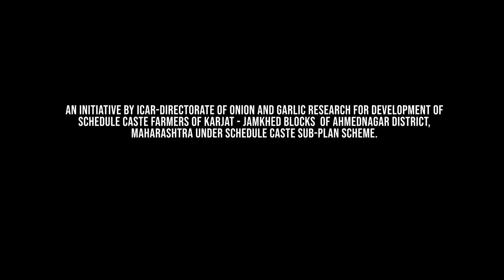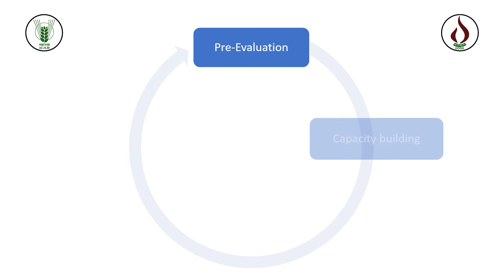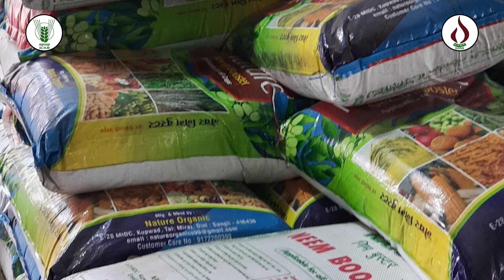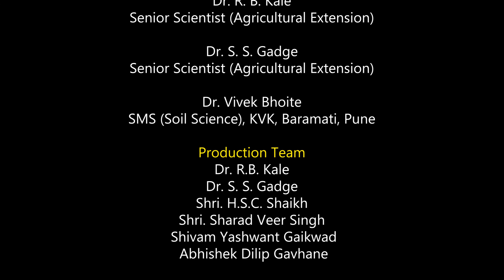Success Story : Uplifting marginalised farmers through technological interventions under SCSP Scheme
Hello Farmers,
Welcome to our YouTube channel dedicated for dissemination of information on new improved technologies and package of practices of onion and garlic crops to solve the problems of onion and garlic growers. Here, we are providing technology and package of practices based videos, expert talks and news as well as crop advisories for onion and garlic growers to enrich the farmers knowledge.
Address :-  Pune-Nashik Highway, Pune -410505